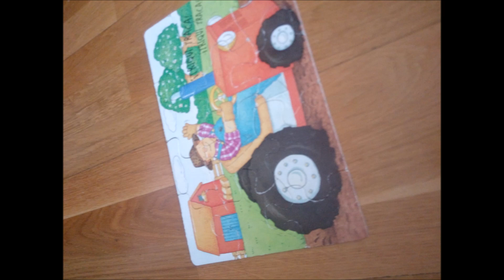2020 03 24 EI EPC1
Buenos días de Pili!
Con un poco de azúcar.